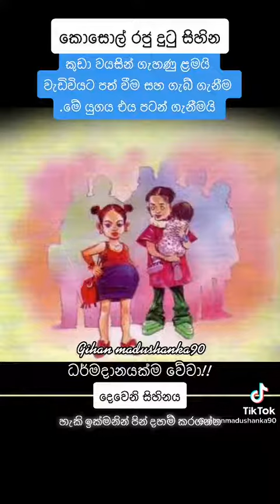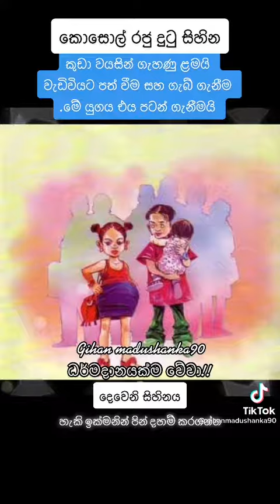කොසොල් රජු දුටු සිහින (2) | බුදු බණ | නිවන් මග | budu bana | niwan maga